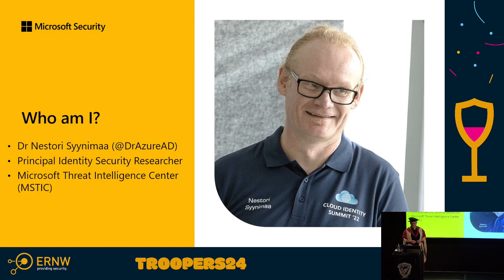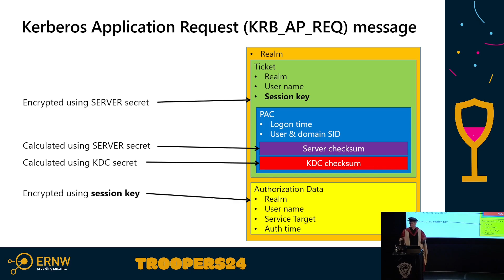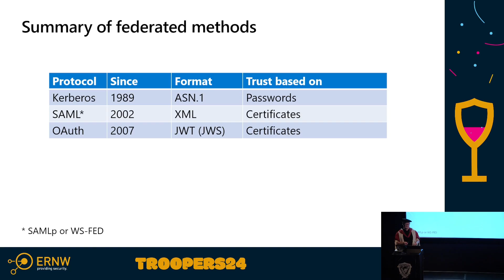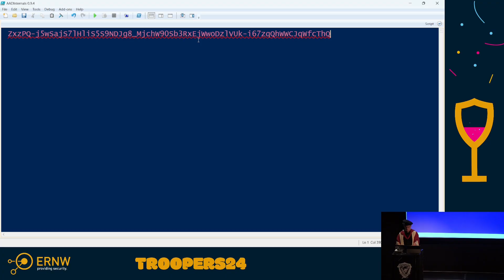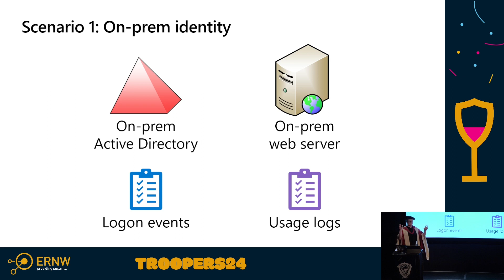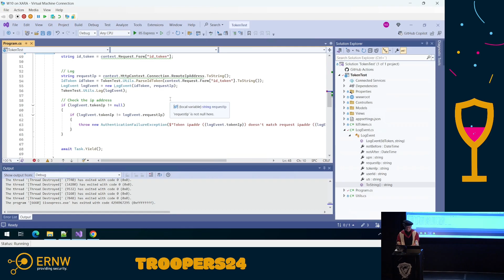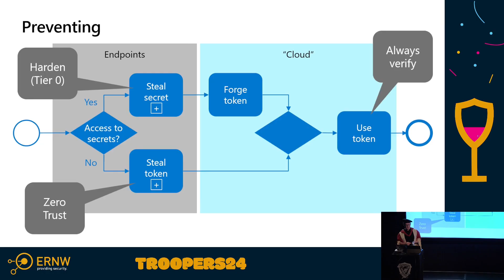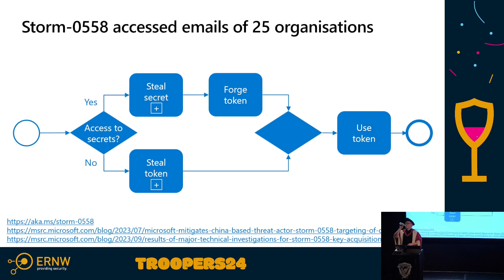TROOPERS24: Exploiting Token-Based Authentication: Attacking and Defending Identities in the 2020s.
Talk by Dr Nestori Syynimaa - June 27th, 2024 at TROOPERS24 IT security conference in Heidelberg, Germany hosted by @ERNW_ITSec

More impressions:
  / wearetroopers
  / ernw_itsec